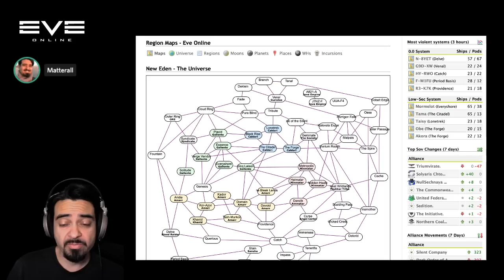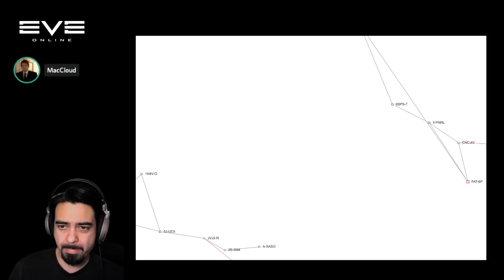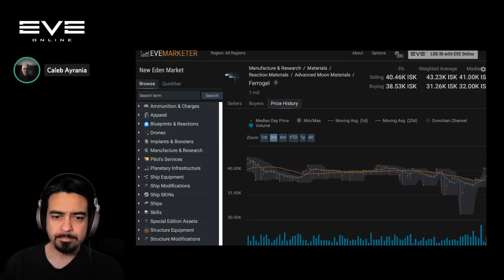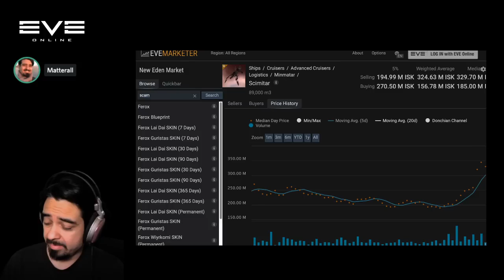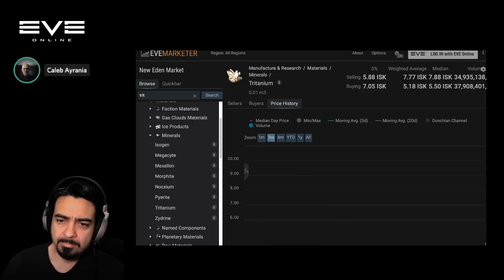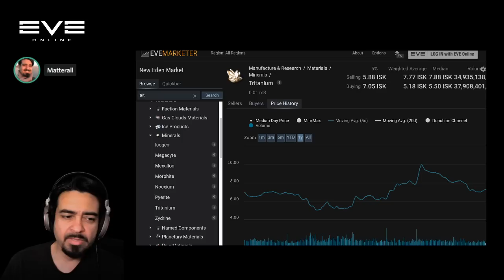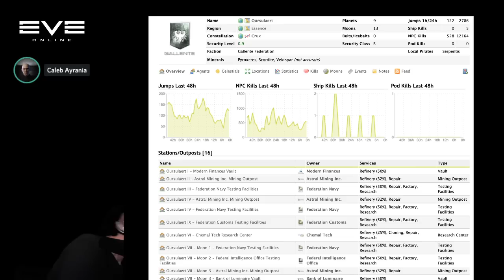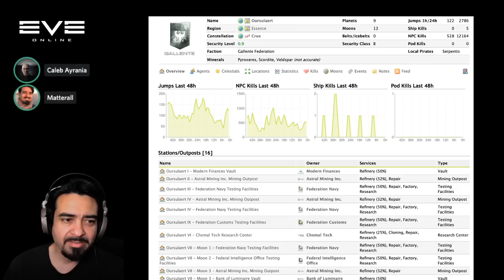EVE Online 2020 News | 07.013 | Economics of War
Time-mark your favorite moments in your comments. Here are some we liked: Please support the programs